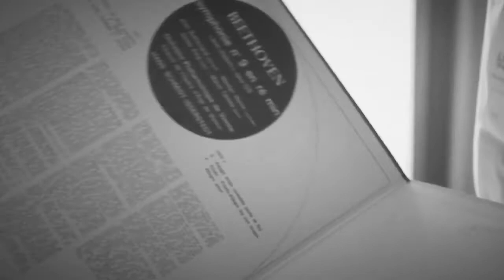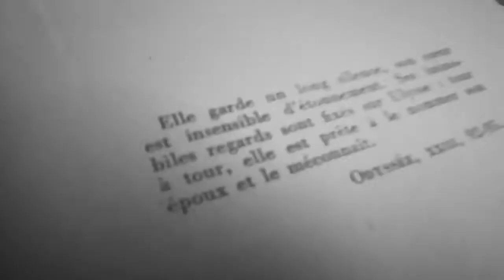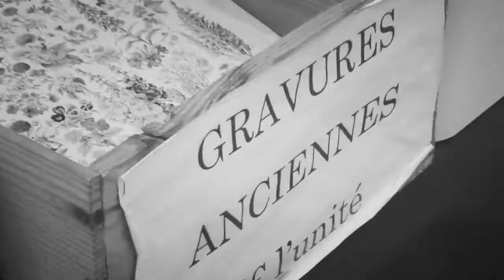RINN - Fast Cars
2018 Fast Cars by RINN
PEOPLE INVOLVED:
Songwriting, filmmaking, music: RINN
Acting : Loelie Schmitz, RINN

EQUIPMENT USED:
Software: Logic Pro X
Computer: iMac / MacBook Air 2017
Microphone: SHURE SM 48 LC
Soundcard: Roland Duo Capture MK2

WHO IS RINN?
RINN is the project of an 18-year-old French artist, passionate about music. She does covers on YouTube but also works on original songs. Her sound is situated between electronic, pop and indie.

LYRICS:
Well once you pass the bridge none of the stars are real
Just a pale fog suffocating the city underneath
These fast cars won’t stop to save what’s left of reality
Now their lights are blinding you boy, believing what you see